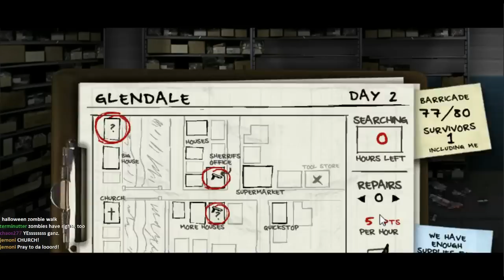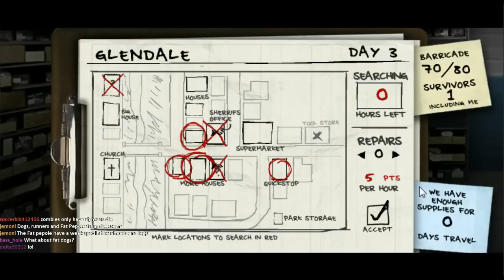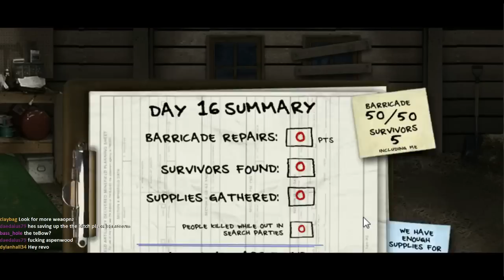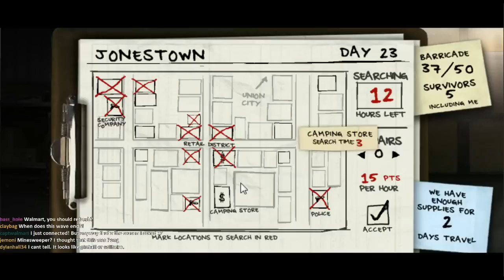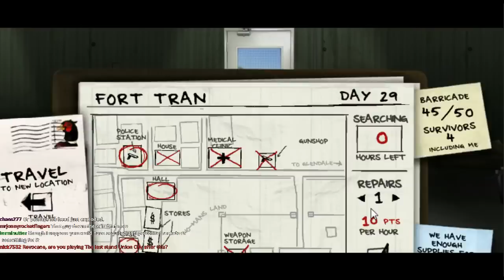The Last Stand 2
Recorded Live!